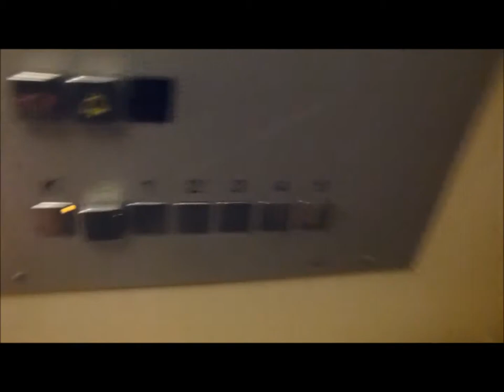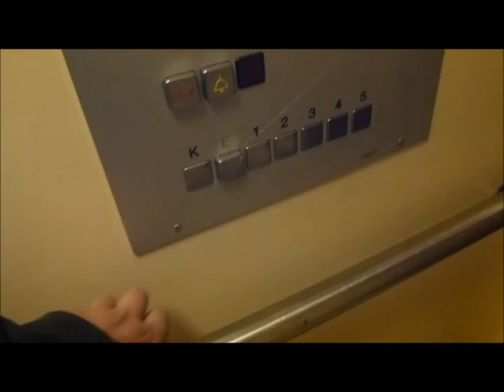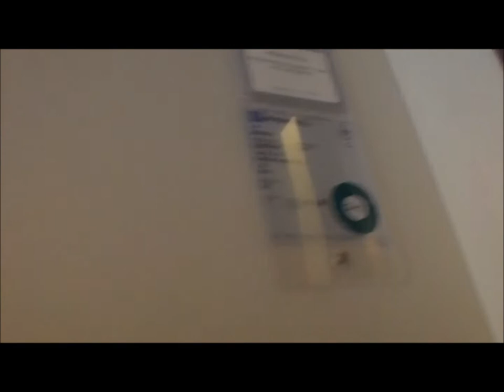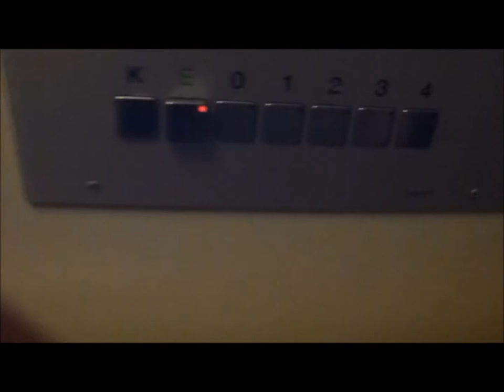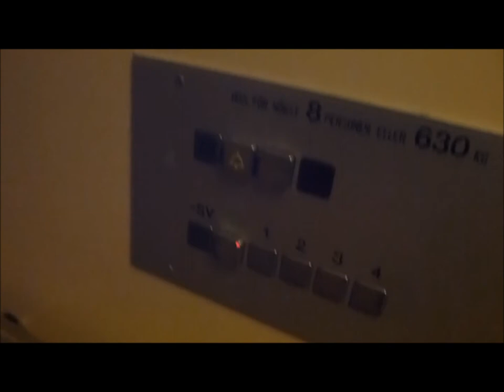3 Unilift elevators @ Roslagstullsbacken 32, 38, 40